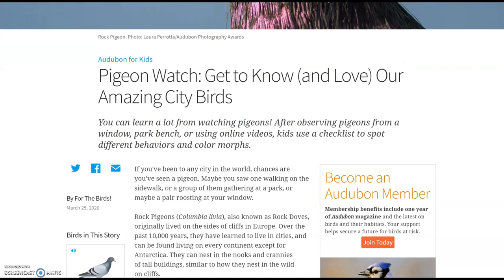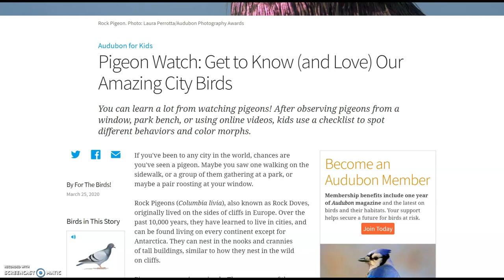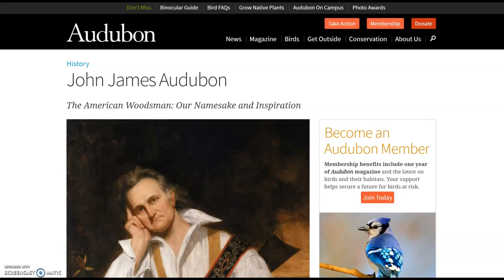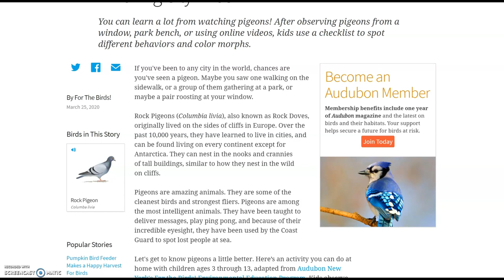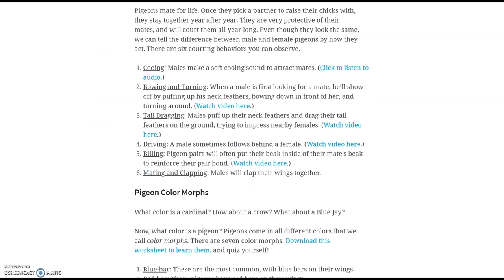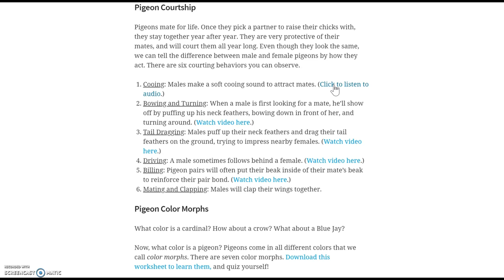Pigeon Field Study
Feel free to use this as an additional contest or competition, or to collect data as an activity to learn more about the Audubon Society. ** The end of this fantastic video was cut off, but what you missed is my closing out and wishing you a good day :)